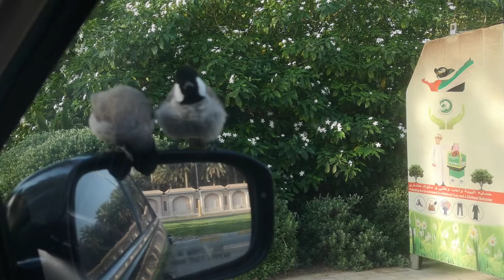Love birds playing on car mirror caught on camera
Love birds caught in camera playing on car mirror